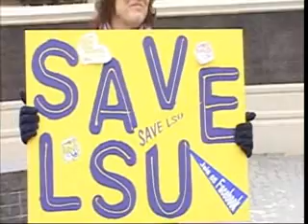Save LSU Petition Drive